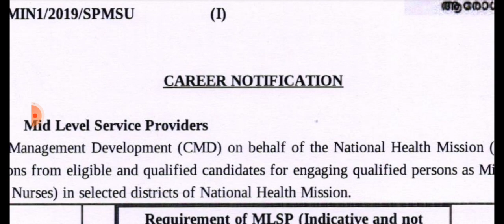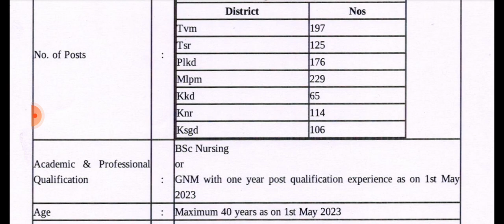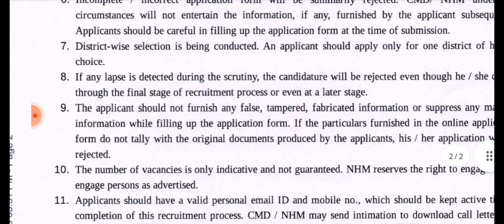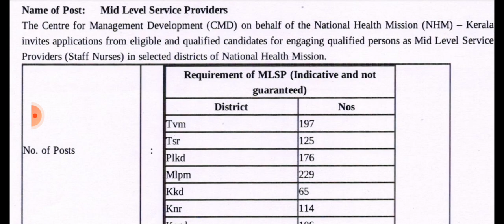staff nurse vacancy 2023.nurse recruitment.nursing officer.nursing vacancy.nursing job update 2023